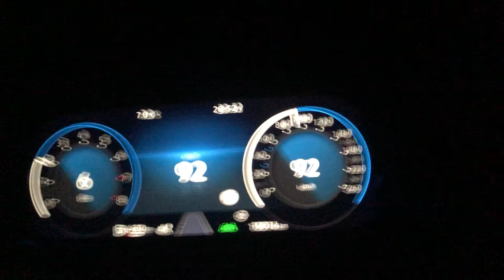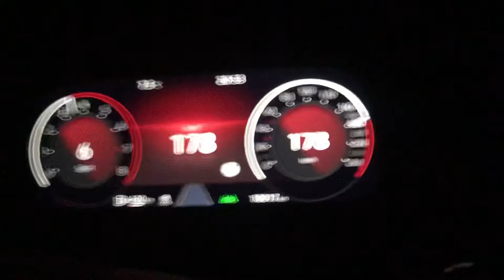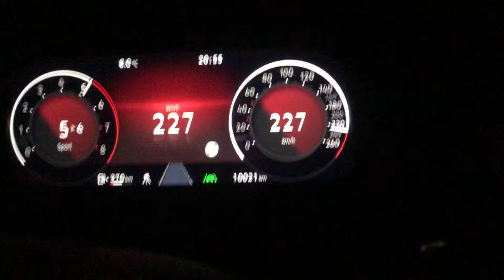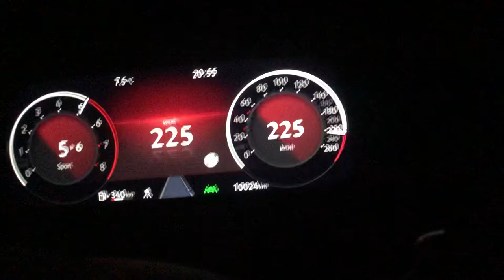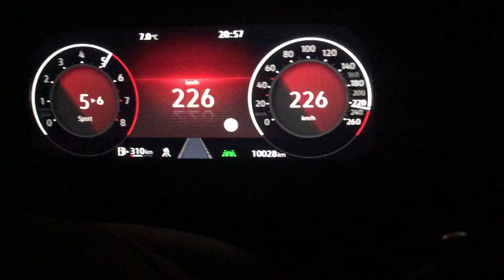VW Volkswagen Golf 8 R Stock Acceleration 100-200 km/h